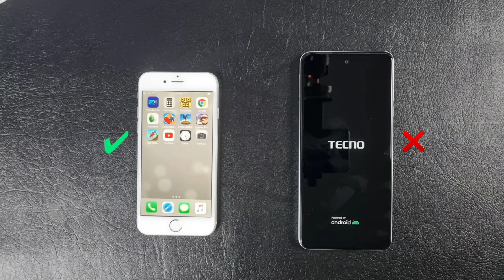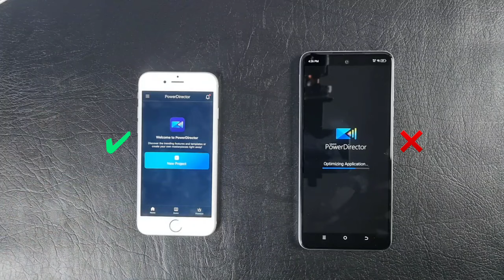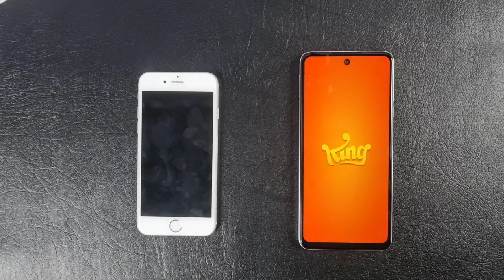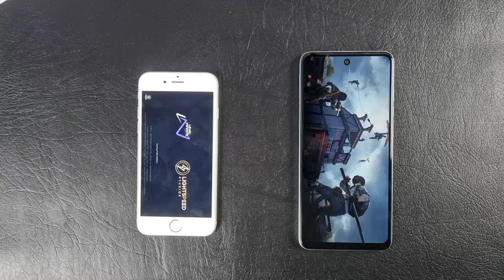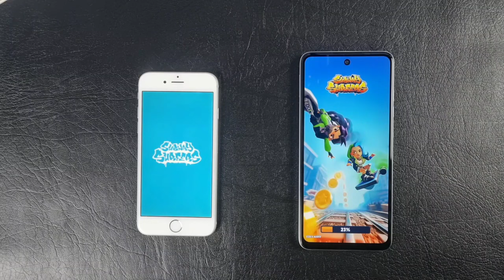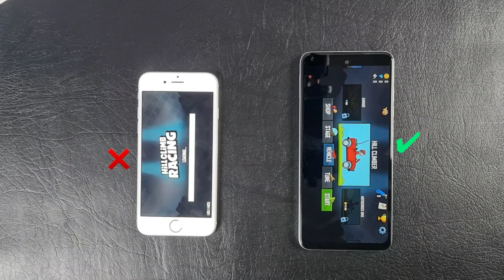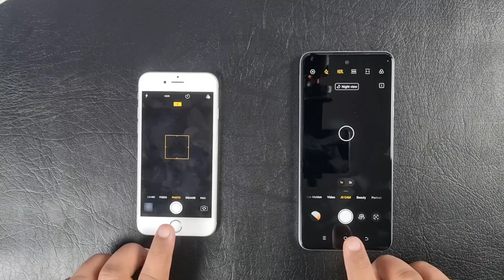Tecno Spark 20C Vs Iphone 6 Speed Test In 2024 | 9to5Tech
your topics:
iphone 6
iphone 6s plus pubg test
iphone 6s editing
iphone 6s in 2023
iphone 6 apple id kaise banaye
iphone 6s plus camera test
iphone 6 camera
iphone 6s photo editing
iphone 6s review
iphone 6 speaker not working
iphone 6 speaker replacement
iphone 6 speed test
iphone 6 speaker problem
iphone 6 specifications
iphone 6 speaker cleaning
iphone 6 specs
iphone 6 speaker not working but headphones do
iphone 6 space grey
iphone 6 space gray unboxing
iphone 6 speaker
iphone 6 speaker volume low
iphone 6 specs and features
iphone 6 vs 6s
iphone 6 vs iphone 7
iphone 6 vs 6s vs 6s plus
iphone 6 vs 6s camera test
iphone 6 vs 6s camera
iphone 6 vs 6s battery test
iphone 6 vs 5s
iphone 6 vs 6s pubg test

be infringing.